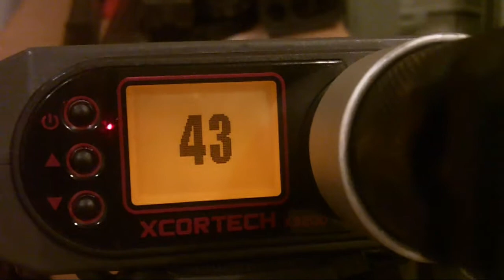G&G CM repair and test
this one had a spinning motor/gearbox without engagement. sounded like a damaged piston. it sure was. looks like the damaged piston caused a chain reaction, causing spring and gear failure.

i pulled parts out of my junk box to get the gearbox working again. their is some leakage in the hopup. replacing the bucking should bring the fps up to 390.